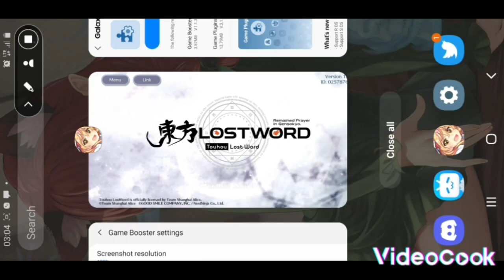My very first and this time properly edited Touhou Lost word game play video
My very first game play video which I recorded on the Samsung Galaxy A7 and edited using the software that's being promoted by the Watermark, the game play is of the game Touhou Lost word